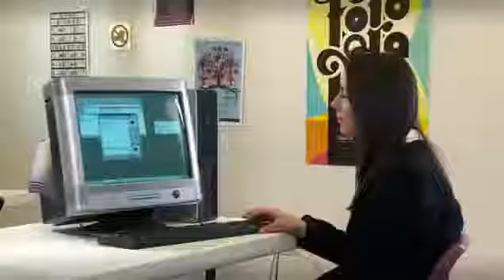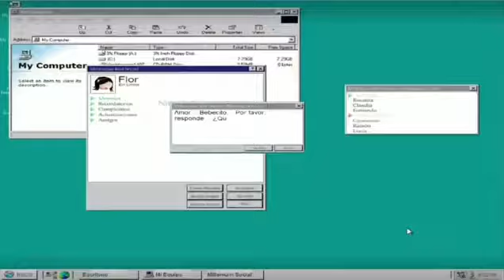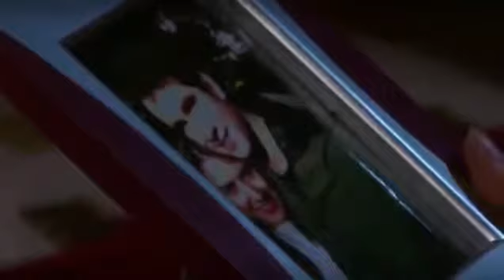La Rosa De Guadalupe 2018 - Sin miedo a amar Parte 1-2 Capítulo Completo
La Rosa De Guadalupe 2018 - Sin miedo a amar Parte 1 Capítulo Completo